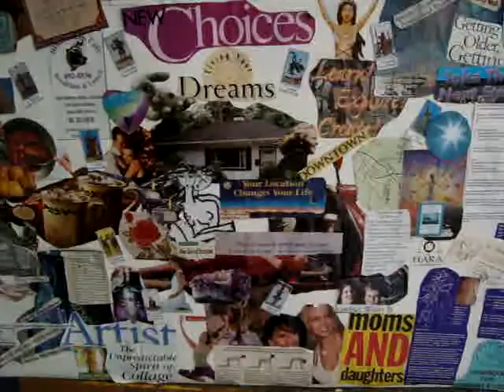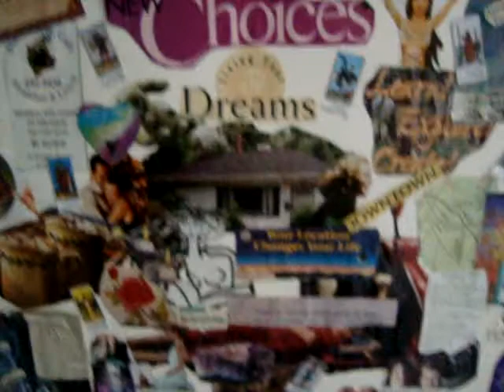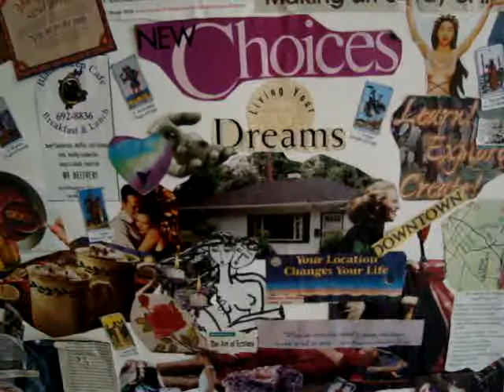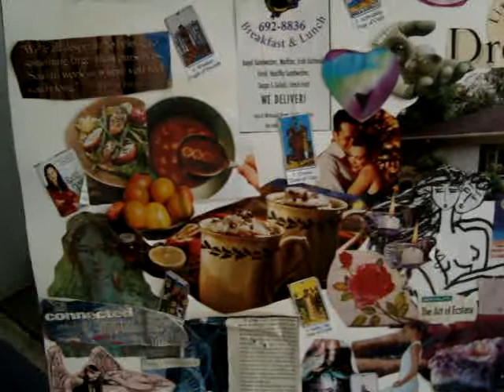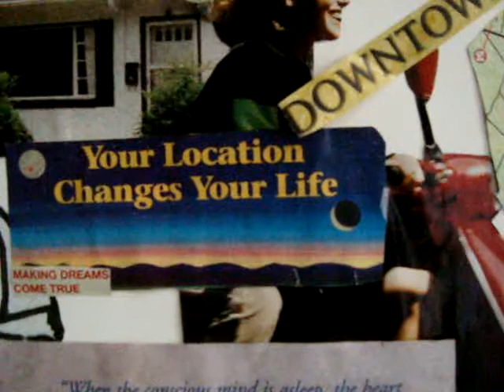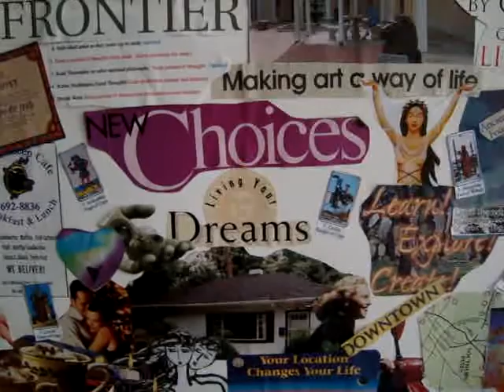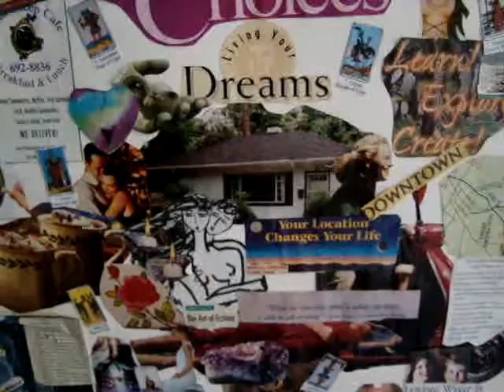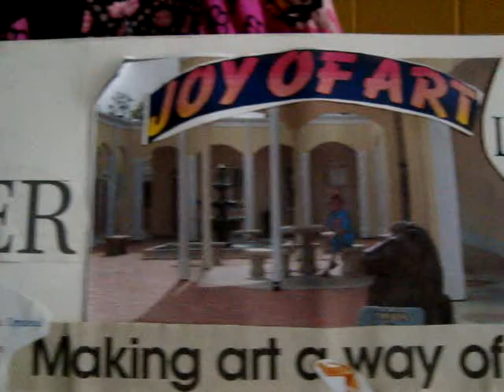Intention Board with Joy Hellman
The Magic and Power of using the Intention  Board as an  Active Tool    for Creating Your Own Life Dream